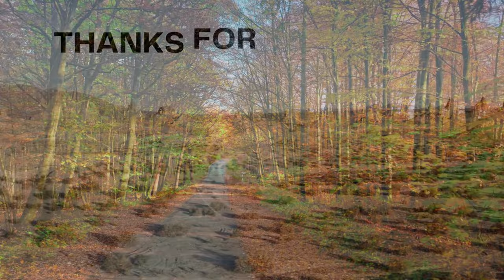Hidden Gems: Uncovering Less Explored Destinations / PART 1 [TRAVEL GUIDE]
Today we will dive deeper ant uncover some less known and popular destinations in the World ! Enjoy !

Content of this video
0:00 Intro
0:42 Rainbow Mountains, China
1:20 Isola Bella Gardens and Palace, Italy
2:08 Whitehaven Beach, Australia
2:59 Hitachi Seaside Park, Japan
3:33 The Giant's Causeway, Northern Ireland
4:14 Antelope Canyon, USA, Arizona
4:56 Brasov, Romania
5:29 Lofoten Islands, Norway
6:08 Cappadocia, Turkey
6:49 Waitomo Glow-Worm Caves, New Zealand
7:22 Outro